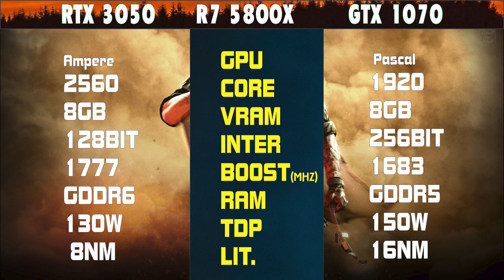RTX 3050 vs. GTX 1070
RTX 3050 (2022) vs GTX 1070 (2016)

0:01 Apresentação

00:49 God of War
01:11 RD2
01:29 Horizon zero dawn
01:46 Farcry 6
02:03 Sotr
02:21 GERAL/ Considerações Finais

￭￭￭￭￭CONFIGURAÇÃO ￭￭￭￭￭￭

▶️Placa Mãe:  Asus  TUF X570 PLUS
▶️Processador: AMD Ryzen 9 5900X
▶️Memoria:  32GB 3600MHZ DDR4
▶️Water Cooler Corsair H150I
▶️Placa de Vídeo:RTX 3050 8GB  vs GTX 1070
▶️HD: SATA III 7200rpm 3TB
▶️Fonte: FONTE EVGA 1300W  SUPERNOVA 80 PLUS GOLD
▶️SO: Windows 10 64bits